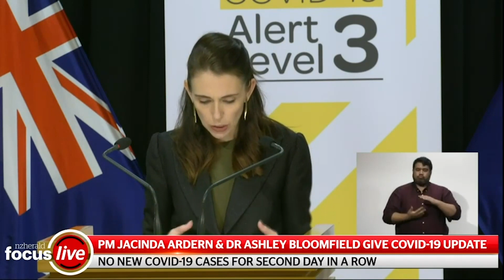No new Covid-19 cases for second day in a row | nzherald.co.nz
Achieving zero cases two days in a row was testament to New Zealanders' efforts that "we could be undeniably proud of", PM Jacinda Ardern says. Full story